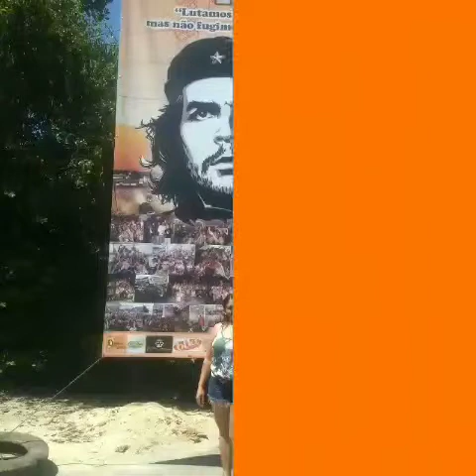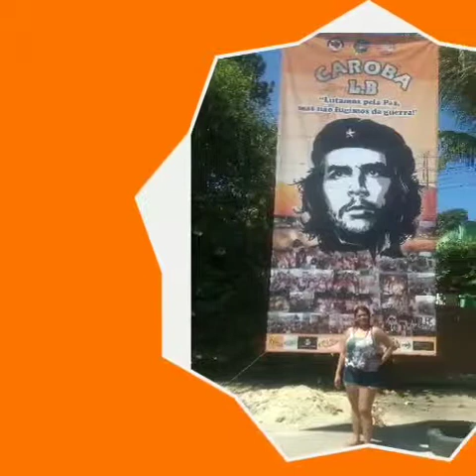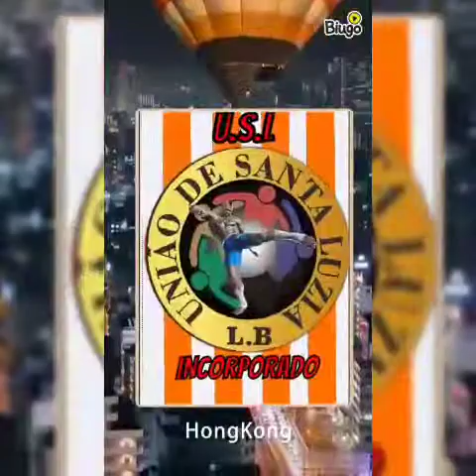UNIÃO DE STA LUZIA SG